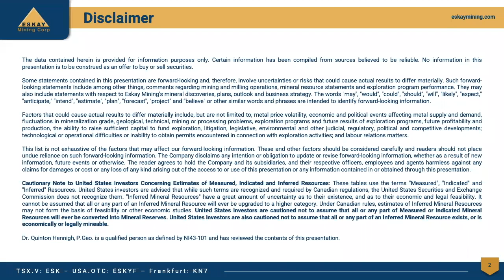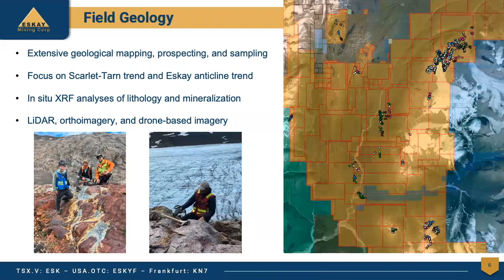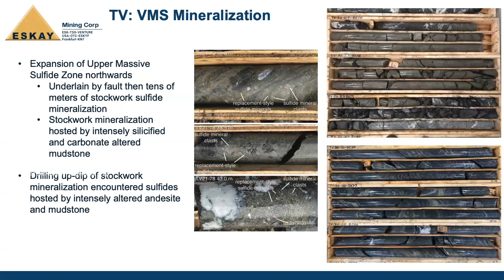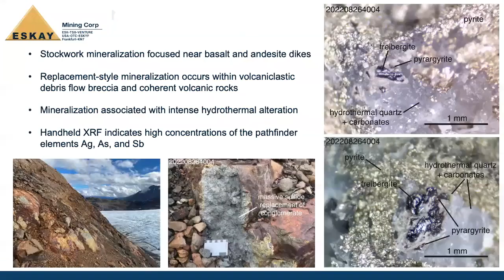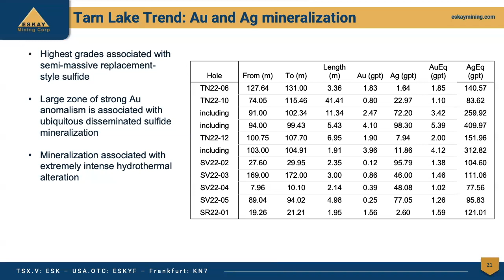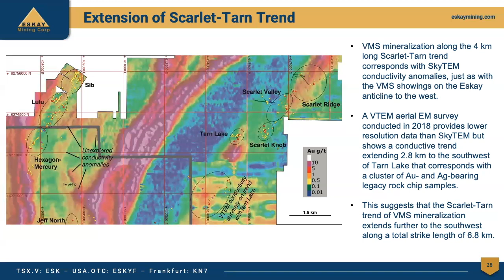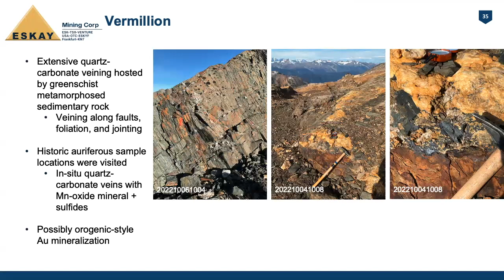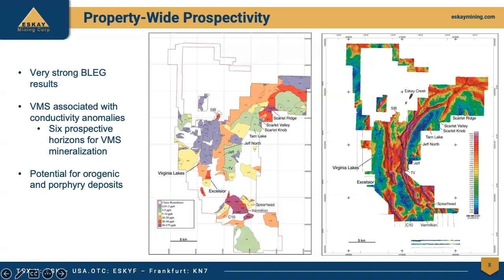Eskay Mining - John DeDecker Presentation (AME Roundup 2023)